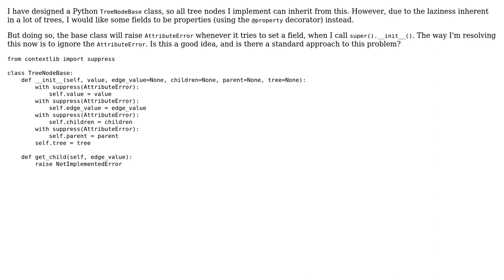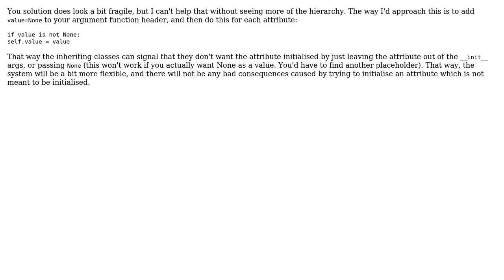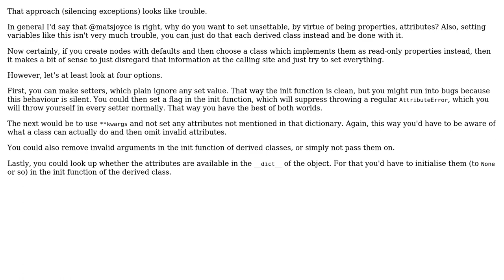Code Review: Using a base class but defining a property (2 Solutions!!)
Code Review: Using a base class but defining a property

With thanks & praise to God, and with thanks to the many people who have made this project possible! | Content (except music & images) licensed under CC BY-SA | Music | Images & others | With thanks to user simonzack user matsjoyce user Jamal user ferada and the Stack Exchange Network Trademarks are property of their respective owners. You are responsible for your own actions.